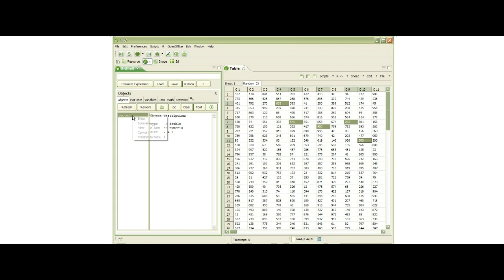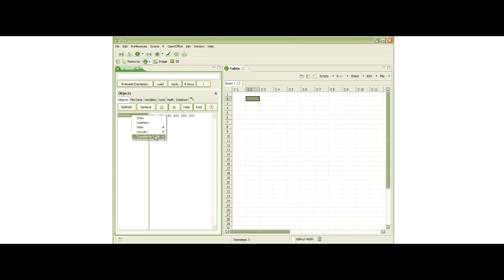Transfer vector data from and to R